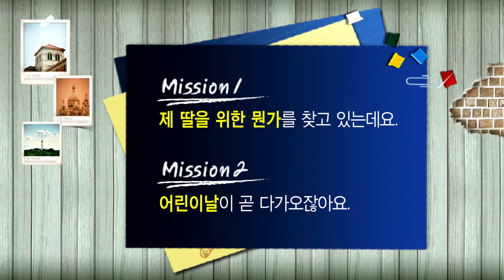왕초보 영어 - 880 어린이날이 곧 다가오잖아요_#001